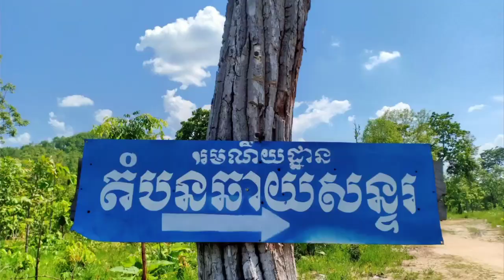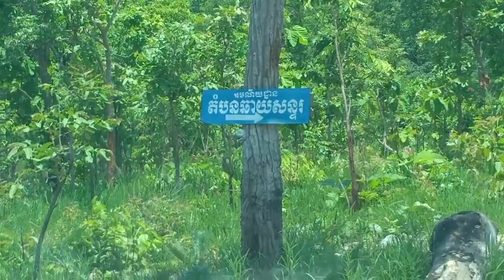🌿ដំណើរកំសាន្តតំបន់ធម្មជាតិរមណីយដ្ឋានឆាយសន្ទរ🌺សូមជួយចុច Subcribe គាំទ្រខ្ញុំផងបាទ💗💗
ដំណើរកំសាន្តតំបន់ធម្មជាតិរមណីយដ្ឋានឆាយសន្ទរ ឃុំកន្រ្តែ ស្រុកភ្នំក្រវាញ ខេត្តពោធិ៍សាត់ (ទេសភាពស្អាតៗធម្មជាតិពិតៗ ត្រជាក់ស្រួលខ្លួន)